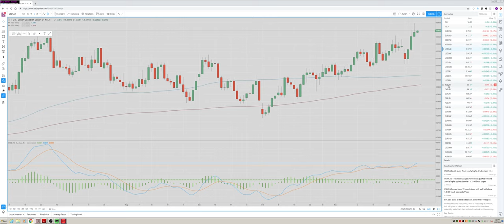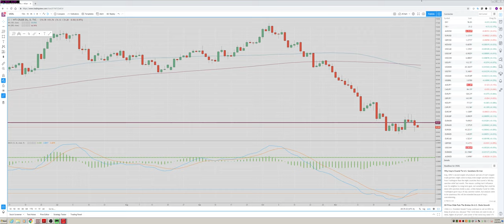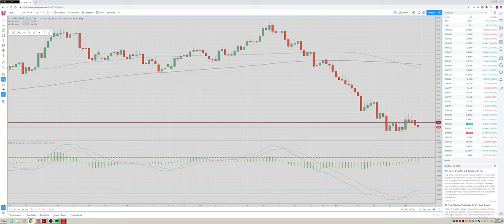07Dec18 Asia Open & US Wrap (Flash Crash) - PrivateerFX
Web: PrivateerFX.com

THIS WAS
07Dec18 Asia Open & US Wrap (Flash Crash) - PrivateerFX